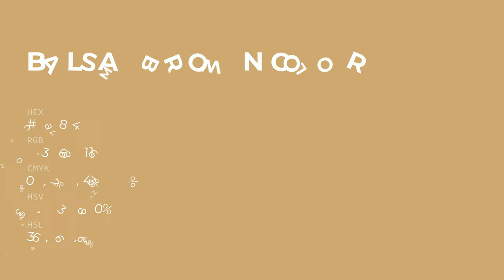Balsam Brown color cba874 hex color - Yellow color - Cool color cba874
What color is Balsam Brown ? cba874 hex color - Yellow color - Cool color cba874

Hex cba874 Color Code is also known as Balsam Brown color.

Hex cba874 Color code in RGB color code model is created after adding 79.61% red color, 65.88% green color and 45.49% blue color.
Hex cba874 Color code in CMYK color (process color) code model is generated after subtraction of 0% cyan, 17% magenta, 42% yellow and 20% black.